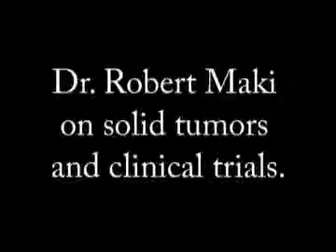Clinical Trials for Solid Tumors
Dr. Robert Maki explains solid tumor trials and their role in sarcoma treatment.